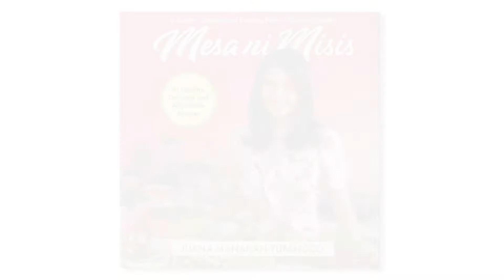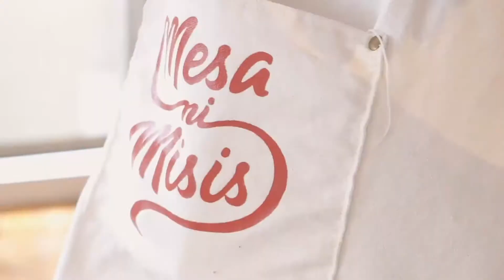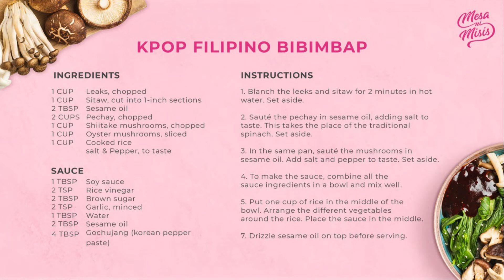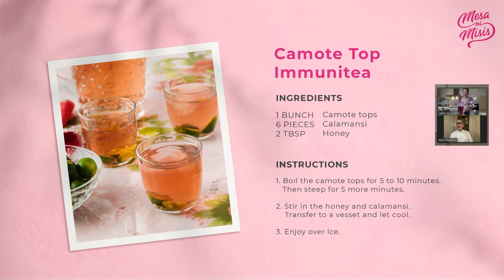Mesa ni Misis Cookbook Launch with Metro.Style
Mesa ni Misis founder, Juana Manahan Yupanagco, talks about our first cookbook with Raul Manzano while cooking up 2 easy plant-based recipes you can make in no time at all!

Originally released on Metro.Style's Facebook Page.